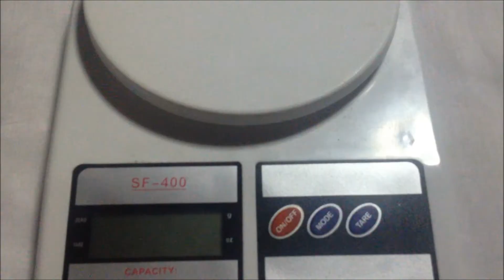Omega ref 14715-3 vintage rare item EP.01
นาฬิกา omega รุ่น ref 14715-3  เป็นรุ่น vintage และเป็นหนึ่งใน rare iem ซึ่งช่องนี้จะทำการรีวิวทุกอย่างที่หายาก เช่น นาฬิกา เสื้อผ้า ของใช้ต่างๆ หวังว่าทุกท่านสนุกกับการรับชม และอย่าลืมกดติดตามด้วยนะครับ เพื่อเป็นกำลังใจทำวีดีโอต่อไป